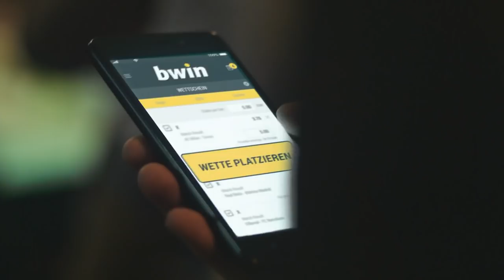Fortuna Köln - Sportfreunde Lotte | Spieltag 8, 18/19 | Telekom Sport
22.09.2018, 8. Spieltag der Saison 2018/2019. Die Sportfreunde Lotte entführten einen Punkt aus dem Kölner Südstadion.

Obwohl Fortuna Köln die Partie über 70 Minuten lang dominiert hatte, konnte Lotte noch einmal zuschlagen. Hofmanns direkter Freistoß zum Ausgleich kippte das Spiel und fast hätte es noch zu einem Auswärtssieg gereicht.

Aufstellungen:

Fortuna Köln:
Nikolai Rehnen, Dominik Ernst, Bone Uaferro, Steven Ruprecht, Sebsastian Schiek, Maik Kegel, Nico Brandenburger, Robin Scheu, Hamdi Dahmani, Kwame Yeboah, Moritz Hartmann

Sportfreunde Lotte:
Steve Kroll, Michael Schulze, Adam Straith, Matthias Rahn, Nico Neidhart, Jonas Hofmann, Alexander Langlitz, Marcus Piossek, Maximilian Oesterhelweg, Jeron Al-Hazaimeh, Gerrit Wegkamp